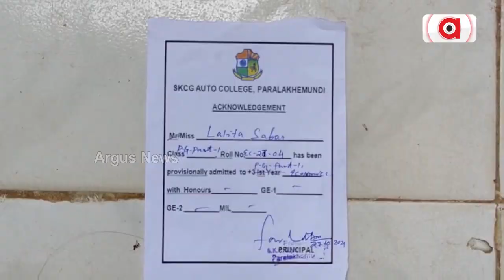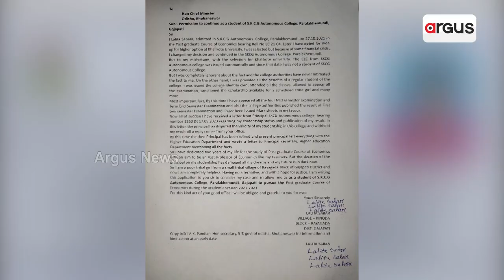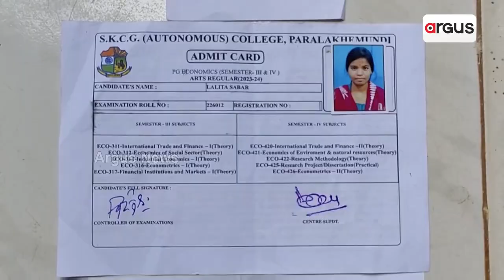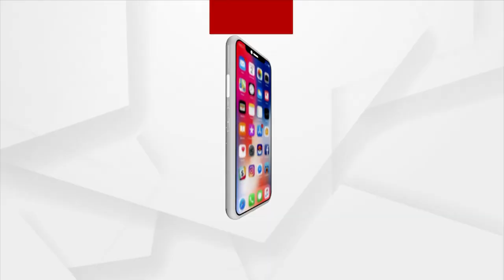Girl Student's Result On Hold Even After Giving Semesters In SKCG Autonomous College